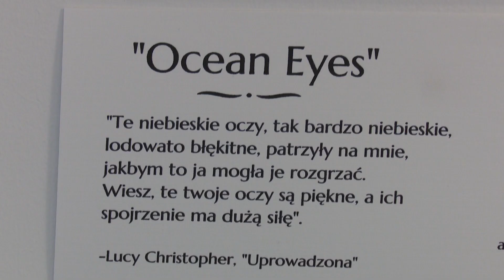Malarstwo intuicyjne Anny Marii Majkutewicz